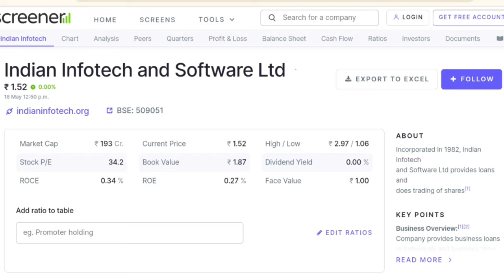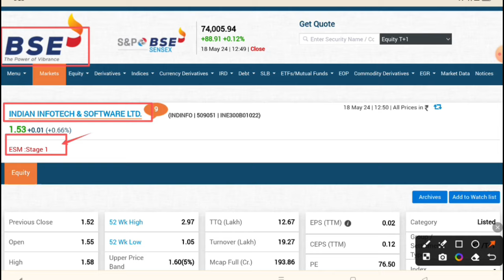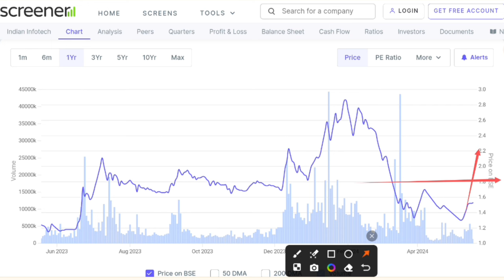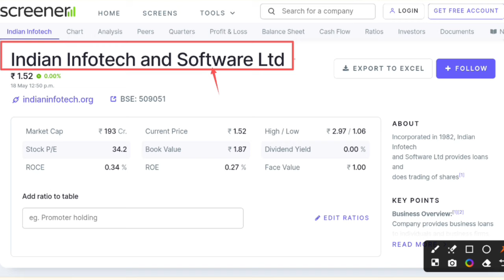Indian infotech and software ltd latest news । Indian infotech rights issue | q4 results 2023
Hash Tags -

Please Note:-